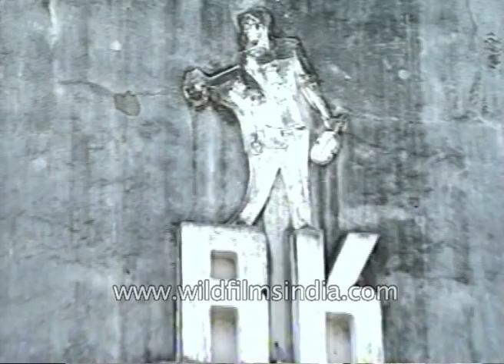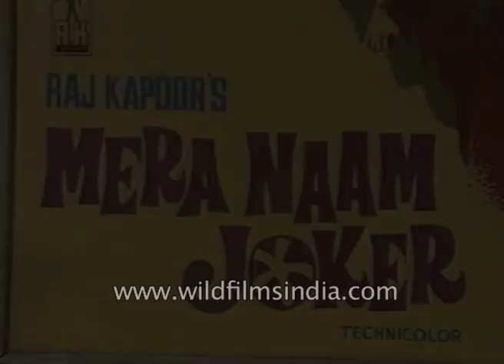Raj Kapoor's RK Films and Studios in Chembur, Mumbai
A glimpse of Legendary Raj Kapoor's RK Films Studio in Chembur, Mumbai. Posters of Aag, Barsaat, Awara, Aah, Boot Polish and Mera Naam Joker can be seen in the clip. The actor died on 2 June 1988 in New Delhi.

Is this the studio premises that got burned down in September 2017?